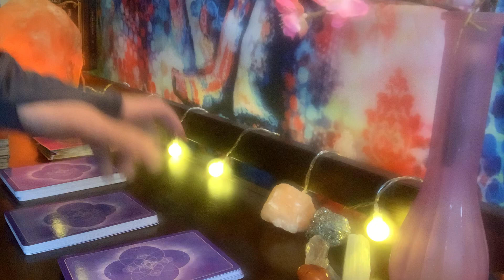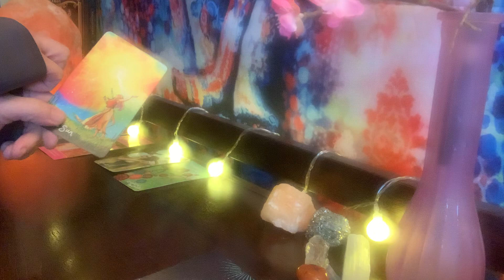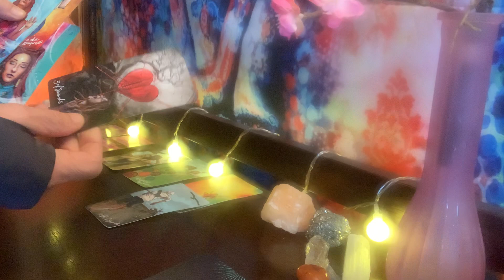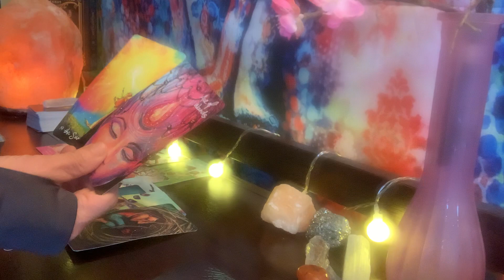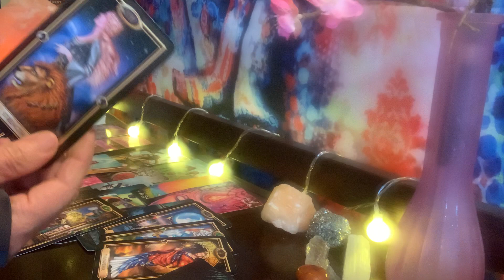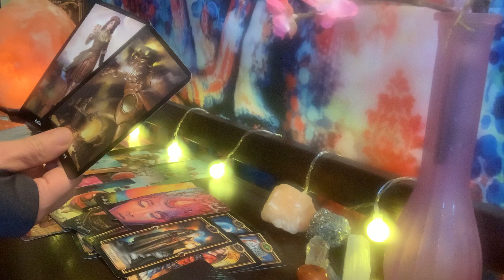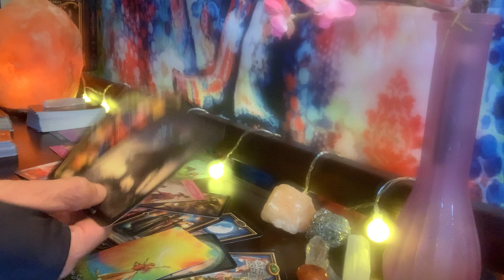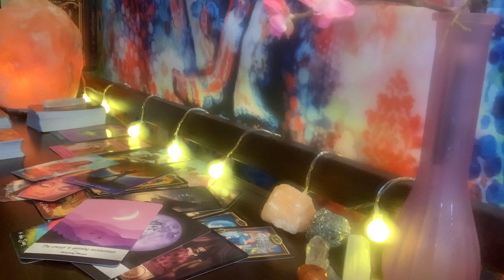GEMINI OCTOBER 2020 “THE WAIT WILL BE OVER SOON” LOVE TAROT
GEMINI SOMEONE HAS HURT YOU PRETTY BAD, BUT NEW LOVE WILL BE COMING SOON. OCTOBER 2020
I AM BOOKING PERSONAL READINGS!!!
Just remember to email me your love question and a brief description surrounding your love question followed by the zodiac signs of you and your person (just two people per reading). ETA: 48 hours or less for EXPEDITED; 5 DAY turnaround for NON EXPEDITED!.